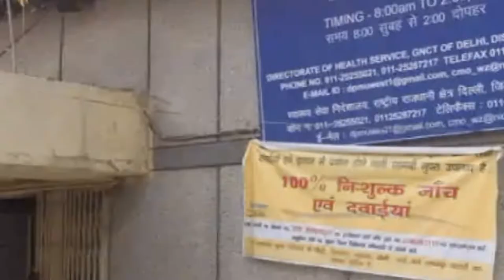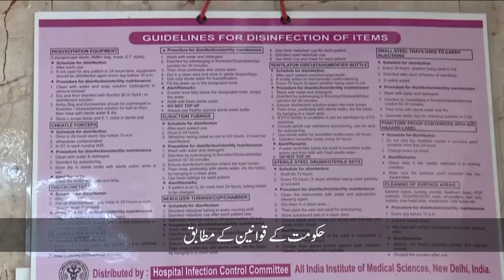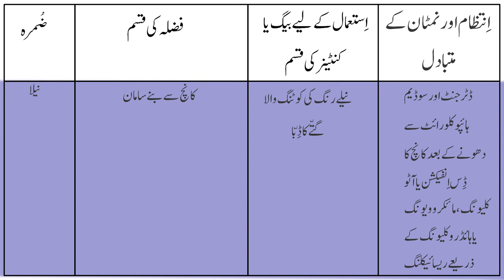SBM-U Disposal of Bio Medical Waste | Department of Rural Development and Panchayati Raj, J&K